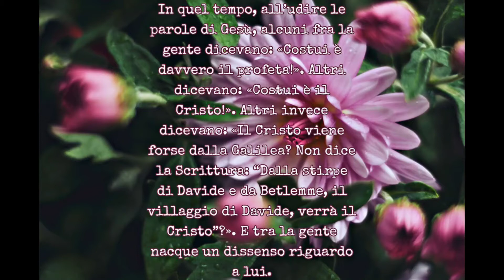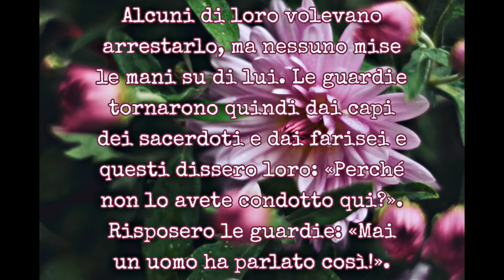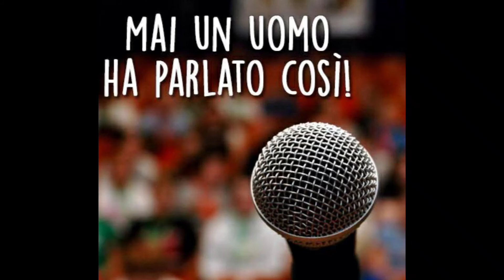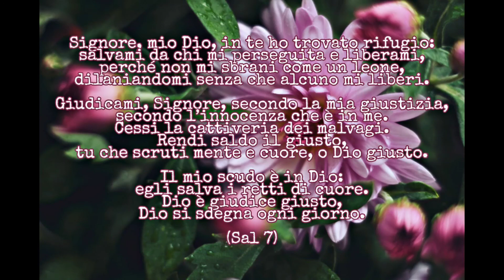Vangelo Sabato 20 Marzo 2021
(7,40-53)
In quel tempo, all’udire le parole di Gesù, alcuni fra la gente dicevano: «Costui è davvero il profeta!». Altri dicevano: «Costui è il Cristo!». Altri invece dicevano: «Il Cristo viene forse dalla Galilea? Non dice la Scrittura: “Dalla stirpe di Davide e da Betlemme, il villaggio di Davide, verrà il Cristo”?». E tra la gente nacque un dissenso riguardo a lui.
Alcuni di loro volevano arrestarlo, ma nessuno mise le mani su di lui. Le guardie tornarono quindi dai capi dei sacerdoti e dai farisei e questi dissero loro: «Perché non lo avete condotto qui?». Risposero le guardie: «Mai un uomo ha parlato così!». Ma i farisei replicarono loro: «Vi siete lasciati ingannare anche voi? Ha forse creduto in lui qualcuno dei capi o dei farisei? Ma questa gente, che non conosce la Legge, è maledetta!».
Allora Nicodèmo, che era andato precedentemente da Gesù, ed era uno di loro, disse: «La nostra Legge giudica forse un uomo prima di averlo ascoltato e di sapere ciò che fa?». Gli risposero: «Sei forse anche tu della Galilea? Studia, e vedrai che dalla Galilea non sorge profeta!». E ciascuno tornò a casa sua.